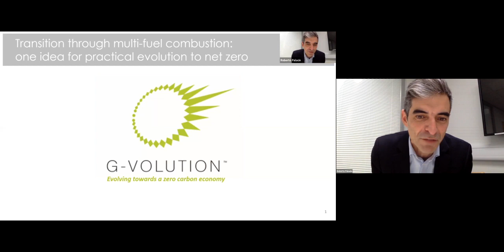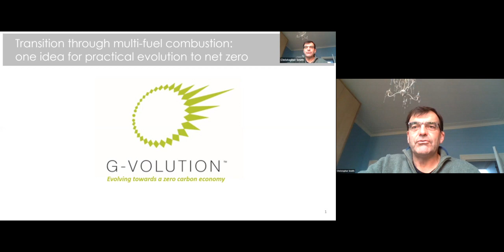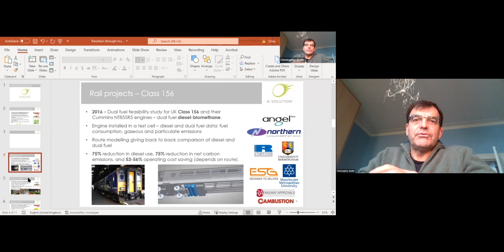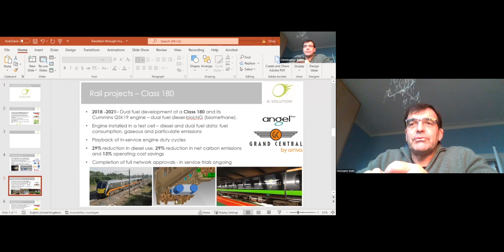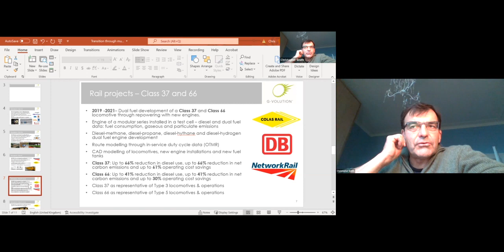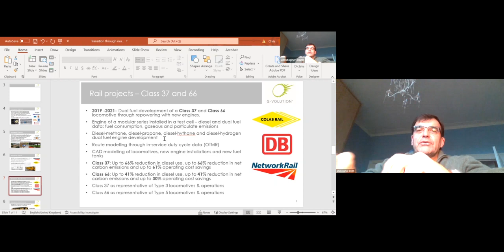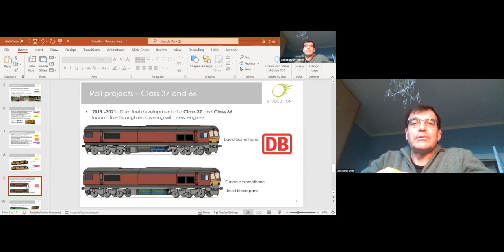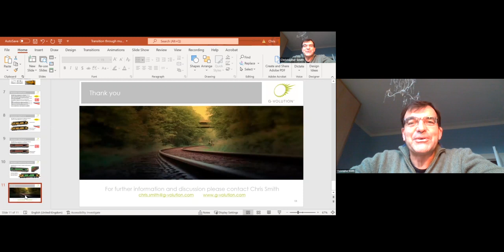Network H2 Webinar "Hydrogen uses within Rail - G-Volution"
Network-H2 Webinar, 26th November 2021
Chris Smith, Managing Director of G-Volution presents on their current work on developing cleaner fuels for diesel trains.
Chris is a solicitor by profession, and has successfully founded and run business’s in the UK and in emerging markets abroad (India, Ukraine) in sectors such as property, eyewear, retail fashion and  and cosmetics. Chris founded G-volution in 2008 and remains the Managing Director, and a major shareholder in the company.
Chris's presentation commences at 1:21